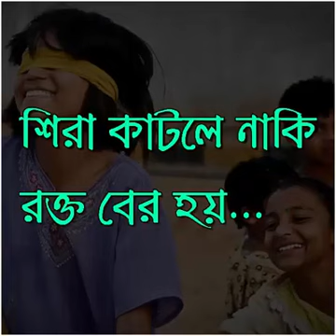Chhele belar echhe